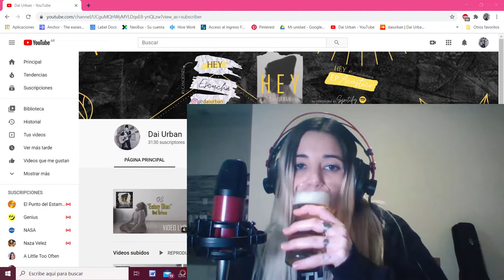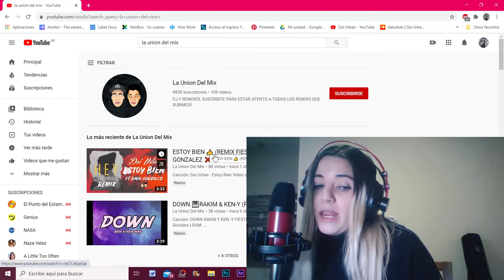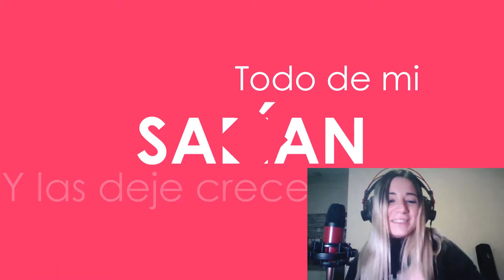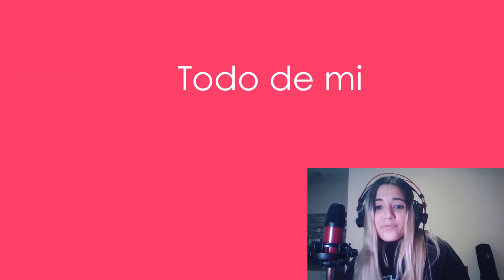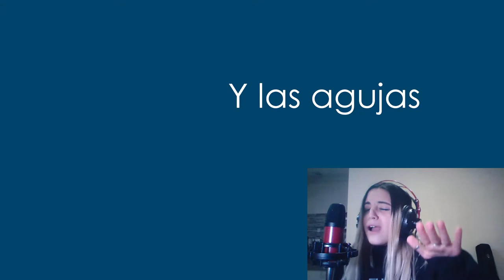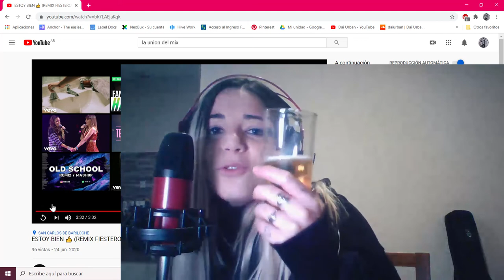REACCIÓN al REMIX FIESTERO de MI canción "ESTOY BIEN"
Que tremendoooooooooooooooooooooooo
Mi primera reaccion! Por dioh
Buscame en SPOTIFY : Dai Urban